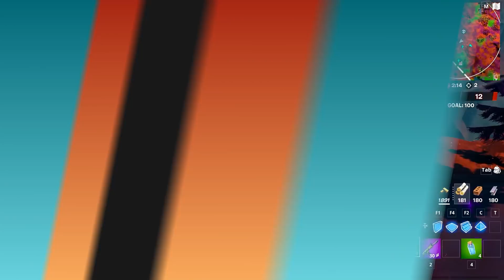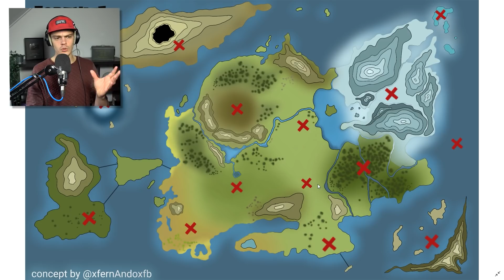Is DIT De CHAPTER 3 MAP?!